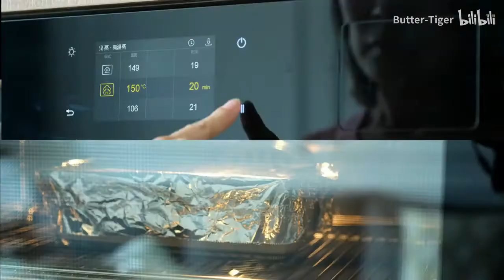《日式焦糖布丁烧》层层美味的焦糖布丁烧，焦糖甜中微苦，布丁爽滑Q弹~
层层美味的焦糖布丁烧，焦糖甜中微苦，布丁爽滑Q弹